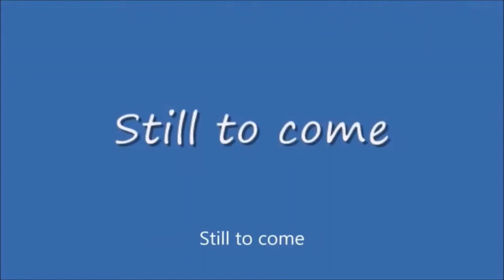Wednesday Night Lowdown #399